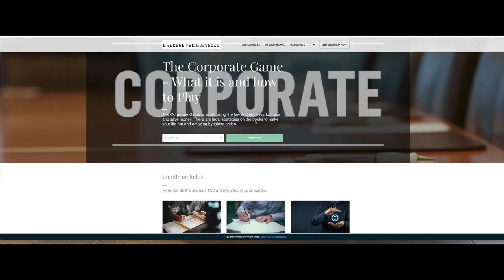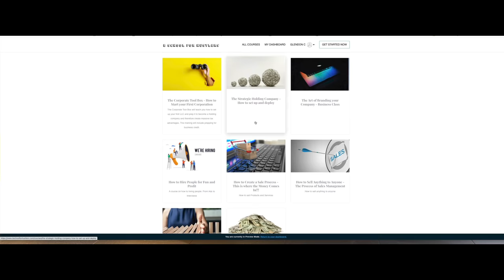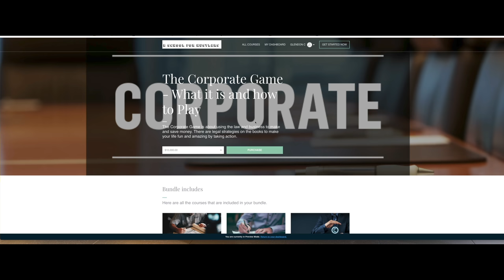The Fallacy of Gods People and how it Keeps you Stuck in Life